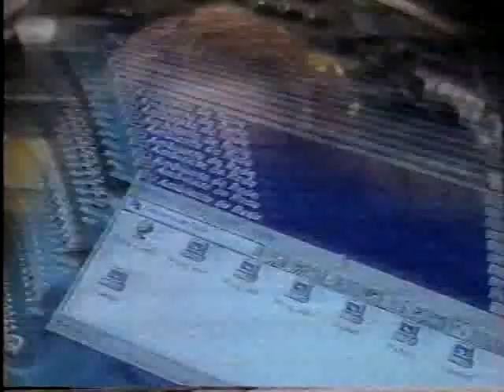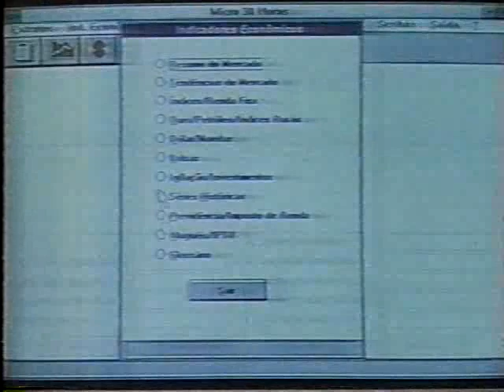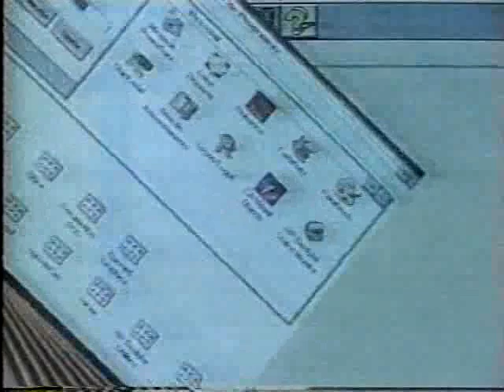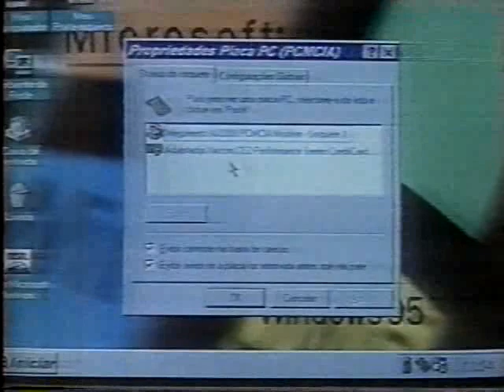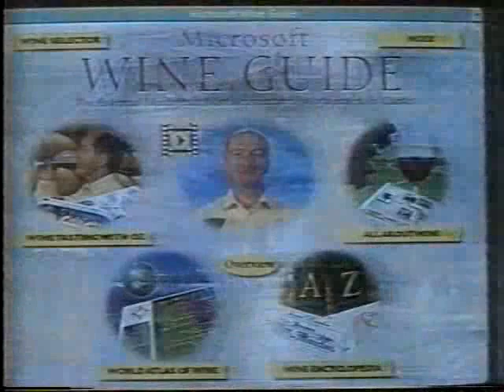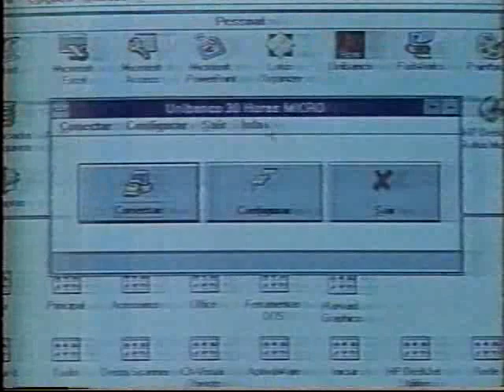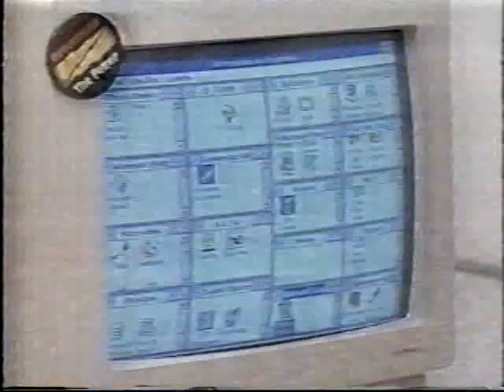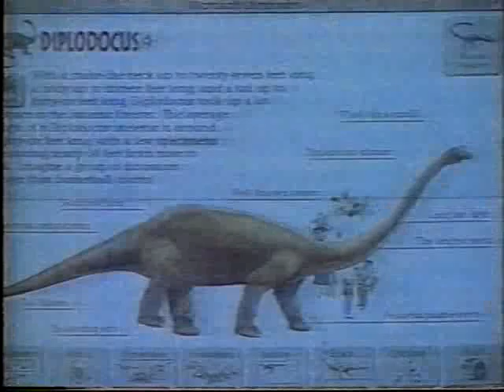TV Informática - CNT/Gazeta, 05/1995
Com Tânia Rodrigues. Atualizações sobre o seu 486